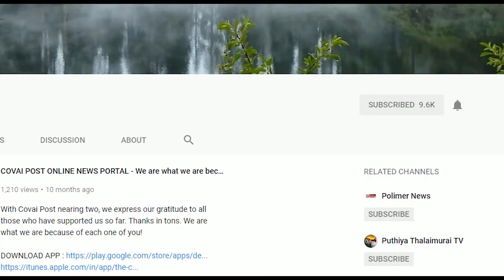Traffic awareness song released at Police Commissioner office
As the vehicular population is on the rise,  also escalating the number of accidents,  road safety awareness gains significance. Most fatal accidents are due to violation of traffic rules. Hence keeping this in mind  a  song on traffic awareness was launched today at the Police Commissioner office